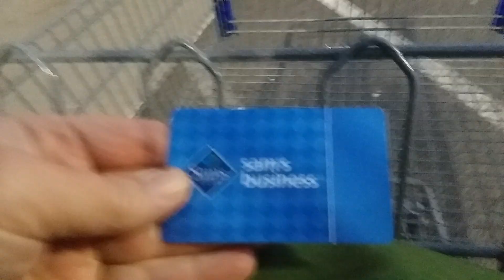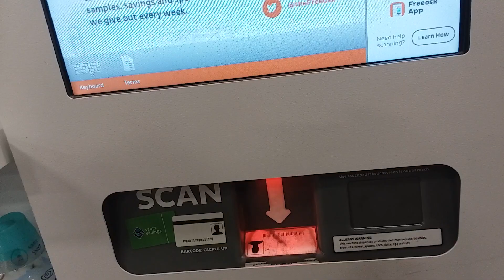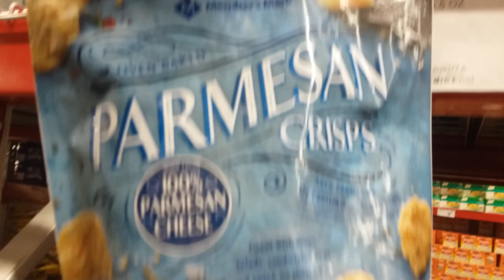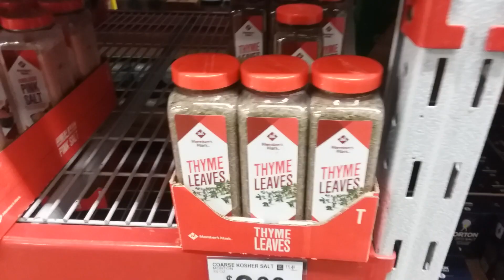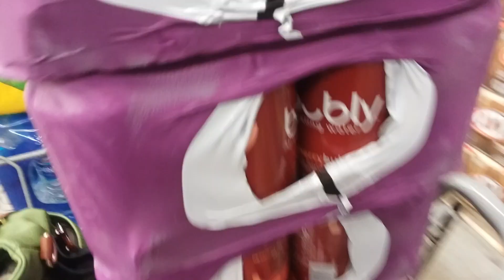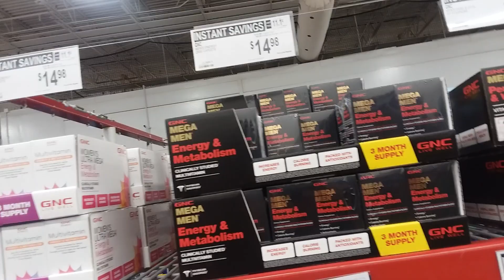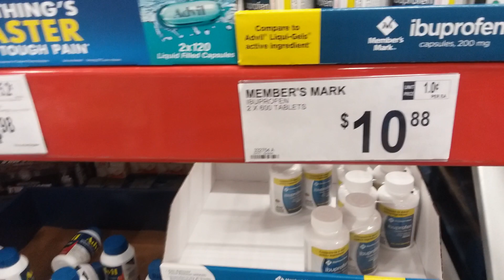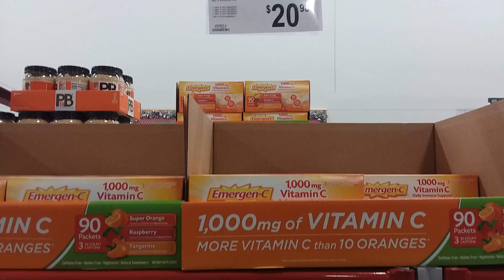03-04-20 Sam's Club West Mifflin PA, my 2nd Sam's Club today. What are customers stockpiling?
So here the the 4th store I went to in one day to see what people are prepping for this cold season.  Different stores seem to be out of some items that other stores have in abundance.  I hope you didn't need rice or tp.  See you in SHTF, my Preparedness Family and Community,

Please like, follow, and share if you can!

20200304_2ndSCToday.mp4

sam's club, rice, hand sanitizer, toilet paper, stockpiling, panic buying,